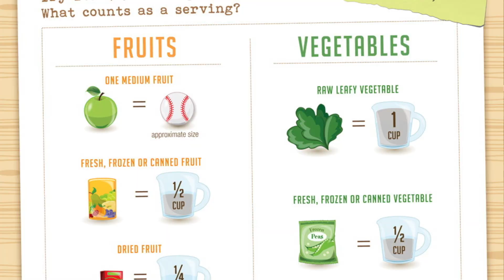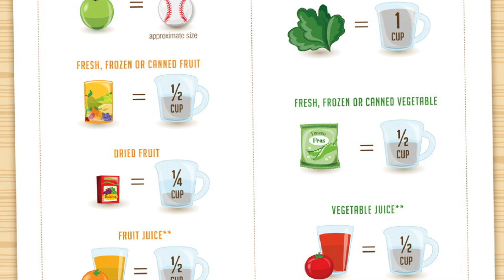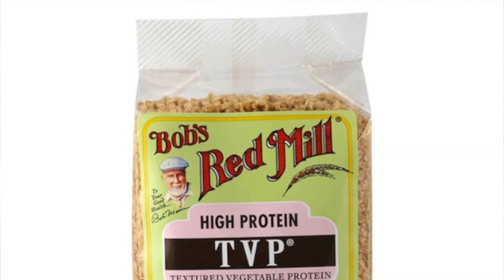THE "WHY I BECAME VEGAN?" VIDEO + Tips on What to Eat!!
Hey Everyone,
So I know some of you guys have been asking about my decision on becoming vegan and I'm sure you want some answers and updates on how I'm liking it.  Here, I answer some common questions friends and families always ask.   Some things are quite personal, and I definitely had a hard time editing that bit, but if any of you have any questions, feel free to message me or comment below :)  Love you guys!!